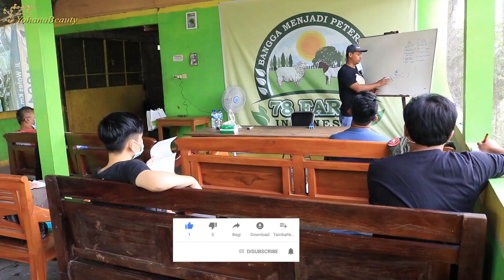Kandang kambing mewah vs sederhana untuk peternak pemula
INFO Pelatihan Ternak Kambing Domba 2020 di 78 Farm Yogyakarta:

Berikut ini jadwal pelatihan kami :

** NOVEMBER *
Sabtu, 28 November 2020 Angkatan 94

** DESEMBER **
Sabtu, 12 Desember 2020  Angkatan 95
Sabtu, 26 Desember 2020 Angkatan 96

** Lokasi pelatihan     :
78 farm Jogja, Jl. Godean km 15, dusun Kolowenang, Sumber arum, Moyudan, Sleman, Yogyakarta.

Mentor pelatihan :

1. Bpk. Sumaryanto Lurisae
* Peternak Senior Kambing Kaligesing
* Juri Nasional kontes kambing Kaligesing
* Produsen susu kambing Kaligesing
* Pemilik kambing juara kontes nasional 11x

2. Bpk. Ir. Ahmad Lukman, Msi

3 . Bpk. Bayu 78 Farm

Fasilitas :

1. Penjemputan dan pengantaran kembali secara GRATIS dari bandara,  stasiun, terminal dan hotel di Jogja.
2. Makan siang & cofee break
3. Buku panduan dan alat tulis
4.. Diskusi dalam group WA sesudah pelatihan

Dalam group wa alumni pelatihan kami,  supplier obat,  supplier bibit pakan hijauan sampai dengan supplier pakan tambahan,  semua kami sediakan untuk alumni pelatihan kami.

** Kami juga menyediakan layanan magang untuk crew karyawan atau anak kandang dari alumni pelatihan untuk ikut magang kerja di farm kami, sehingga akan memahami sepenuhnya mengenai penanganan ternak kambing domba

Apabila Anda tertarik,  silahkan bisa mengikuti palatihan kami,  Info lebih detail silahkan contac kami : 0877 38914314